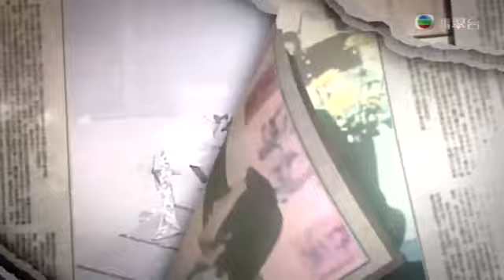江澤民怒斥香港記者跑得太快（加長最高清版）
高清加長版 來自 香港TVB 《新聞檔案》🐸